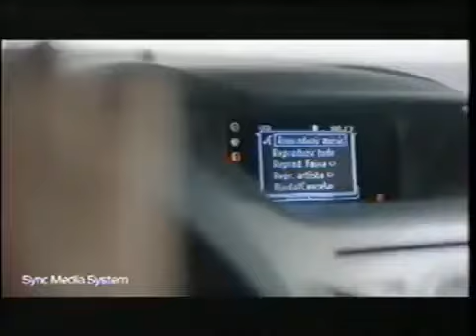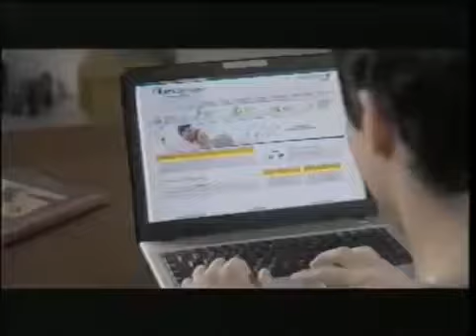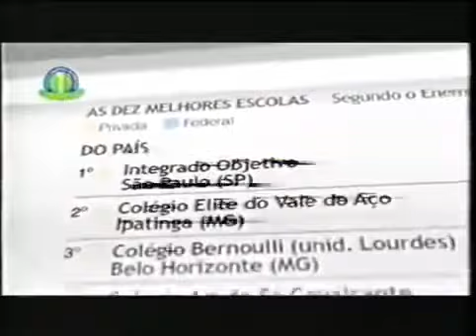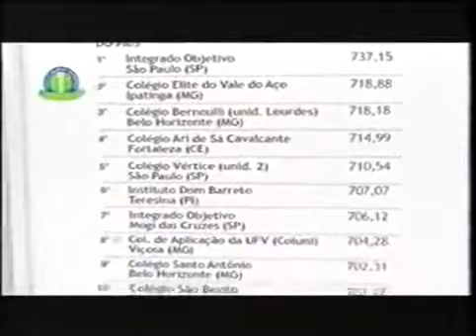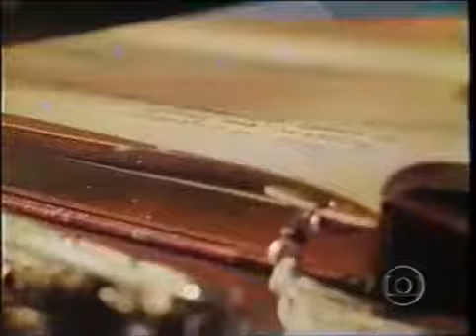Intervalo: Lado a Lado (13/12/2012)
Créditos: @gabrielvieira2936 FilmesVHS (Canal Desativado)